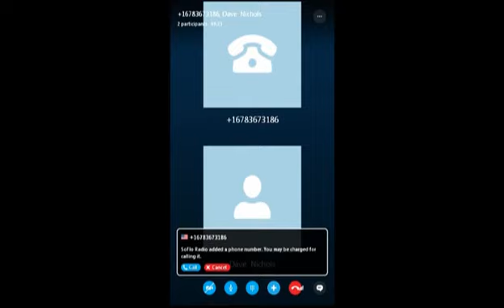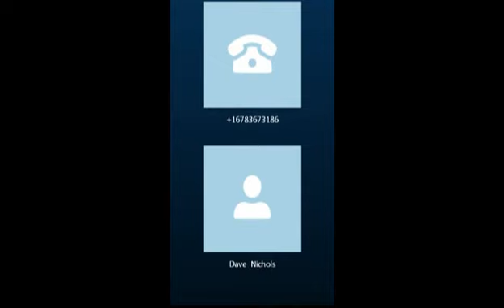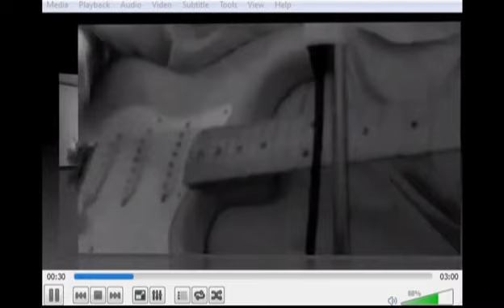Rick's Show on the Radio 5-28-15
Rick teams up with old friends and master musicians Dave Nichols and Vince Buffa to recount old adventures and engage in the first ever "Train Wreck" Audio/Video Experiment featuring a three-way Skype Jam.